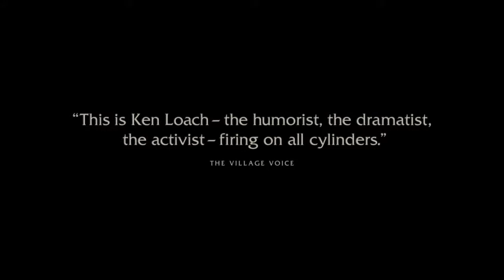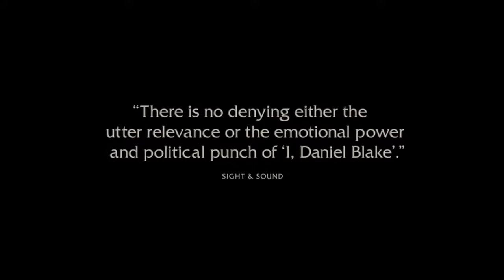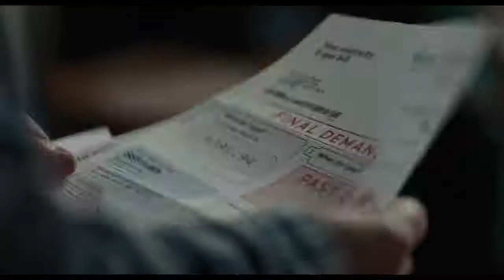I, Daniel Blake (6.16.2017)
Winner of the Palme d'Or at the 2016 Cannes Film Festival, the latest from legendary director Ken Loach is a gripping, human tale about the impact one man can make. Gruff but goodhearted, Daniel Blake (Dave Johns) is a man out of time: a widowed woodworker who's never owned a computer, he lives according to his own common sense moral code. But after a heart attack leaves him unable to work and the state welfare system fails him, the stubbornly self-reliant Daniel must stand up and fight for his dignity, leading a one-man crusade for compassion that will transform the lives of a struggling single mother (Hayley Squires) and her two children. Graced with humor and heart, I, Daniel Blake is a moving, much-needed reminder of the power of empathy from one of the world's greatest living filmmakers.